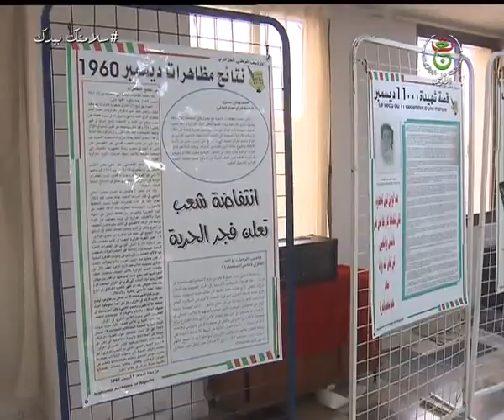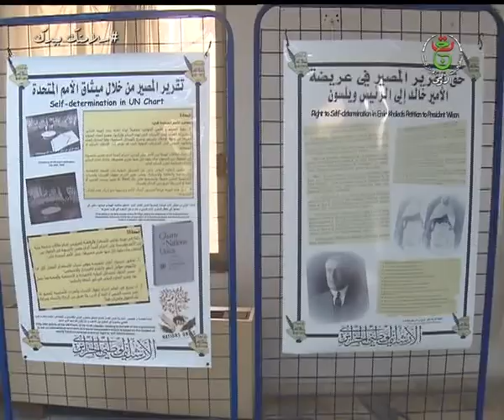منتدى الذاكرة / تأكيد على ضرورة إحترام حق الشعوب في تقرير مصيرها